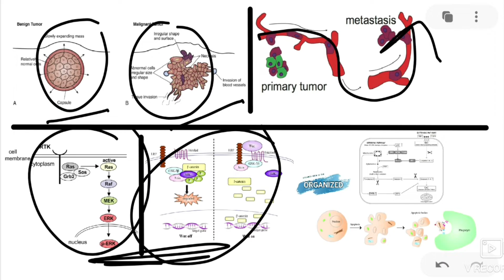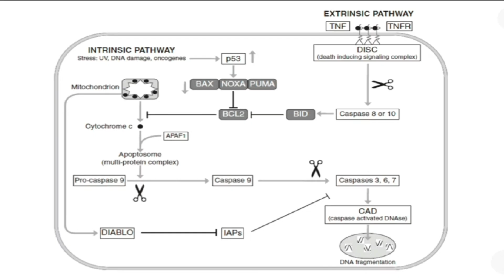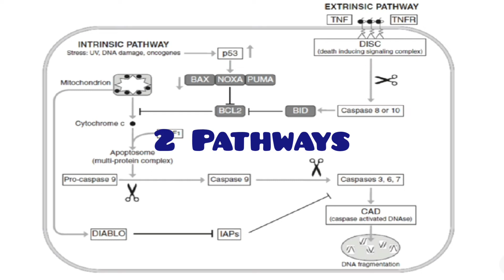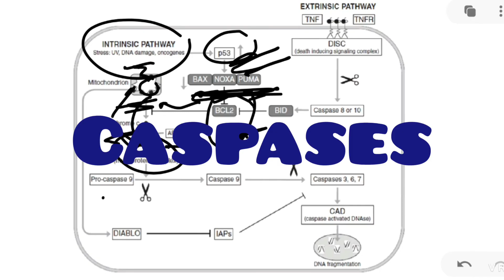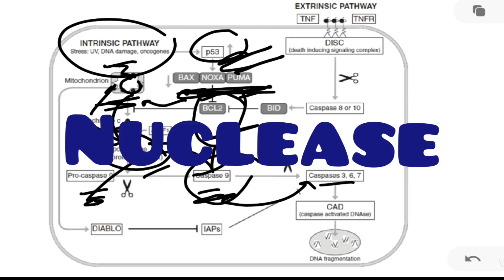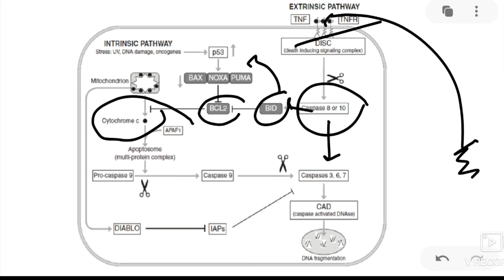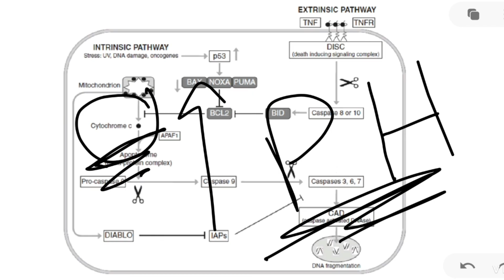بالعربى Apoptosis - الاستموات الخلوى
By completing this lecture you will be able to define :
1- Apoptosis ( intrinsic pathway - extrinsic pathway )
2- How does it happen in normal cell ?
3- How does cancer cell avoid apoptosis ?

بإكمال هذه المحاضرة ، ستتمكن من تحديد:
1- المسار الداخلي - المسار الخارجي لعملية ال Apoptosis.
2- كيف يحدث في الخلية الطبيعية؟
3- كيف تتجنب ال cancer cell عملية ال apoptosis؟